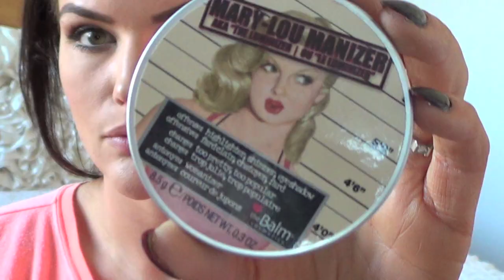Get Ready With Me: Birthday Dinner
***OPEN ME***

Hey Guys!

I ended up filming another birthday makeup look almost two months ago at the end of March (when it was in fact my birthday). However, I haven't been on my YouTube game lately, as many of you now already know because I'M PREGNANT! I will have new videos up soon, but for the time being I'm still going to edit and upload my previously promised videos that are already prerecorded. Hope you enjoy this long awaited GRWM!

MAKEUP
Face:
Clinique Dramatically Different Moisturizing Lotion
Hourglass Face Primer
Chanel Vitalumiere Aqua in B30
Chanel Vitalumiere Eclat in B40
MAC Prep and Prime Highlighting Pen in Light Boost
MAC Select Cover Up in NW25
MAC Blush in "The Perfect Cheek"
Mary Lou Manizer Highlighter

Brows:
MAC Brow Pencil in "Spiked"

Eyes:
MAC Paint Pot in Bare Study
MAC Uninterrupted e/s
MAC Saddle e/s
L'Oreal Lineur Intense Liquid Liner
Dior Show Lash Maximizer
L'Oreal Telescopic Shocking Extensions Mascara
Half Set of Lashes

Lips:
MAC Lip Pencil in "Cherry"
MAC Deeply Adored l/s

CLOTHING
Dress: Sirens Clothing

Track Title: Love Letters
Artist: Dan O

VIDEO CAMERA: Sony Handycam 5.3 MP HDR-CX190